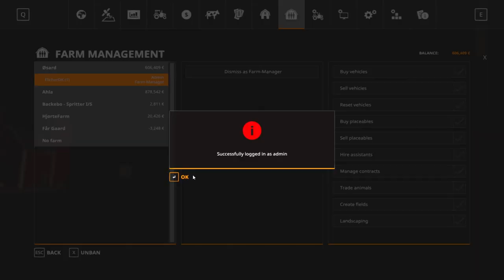[FS19] Alha - SubServer Ep 7 - Corn Harvest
Twitch Kanal

Hop ind på min facebook og smid et like

Spørgsmål?
- Jeg bruger OBS til at filme med
- Mic - Røde NT USB
- Rat - Logitech G920

- Jeg spiller med dem jeg spiller med. - Spiller ikke med nogen jeg ikke kender

Noget Af Musiken der bruges i mine Videoer

(Respekt krav om tilladdelse)